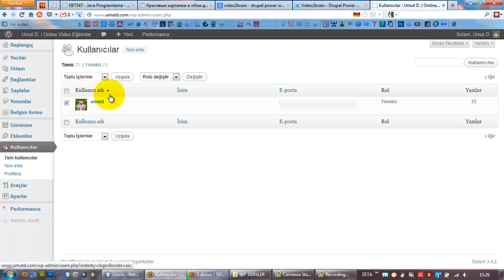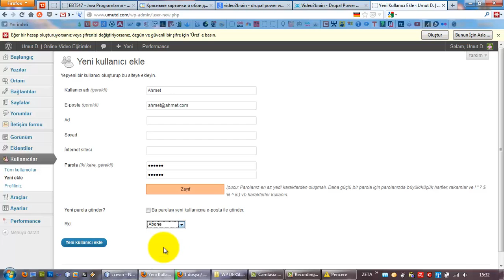(Arşiv) Wordpress Kullanıcılar Paneli - I (Ders 27)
Wordpress'te yer alan kullanıcılar paneli incelemesi ve siteye yeni kullanıcı ekleme.